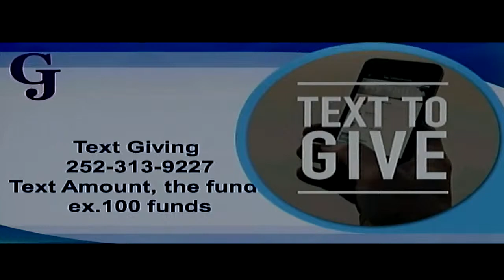Greater Joy Church Worship, Praise & Bible Studies